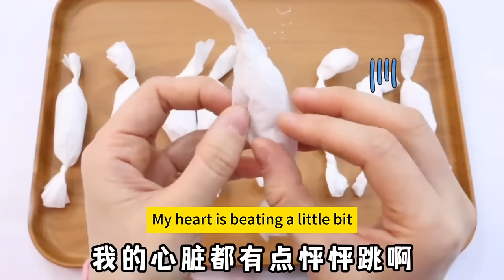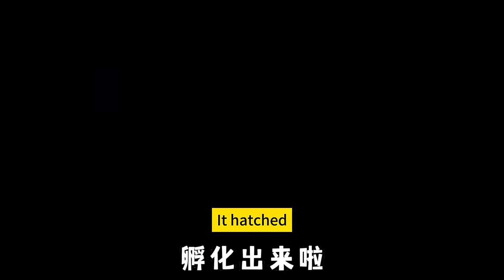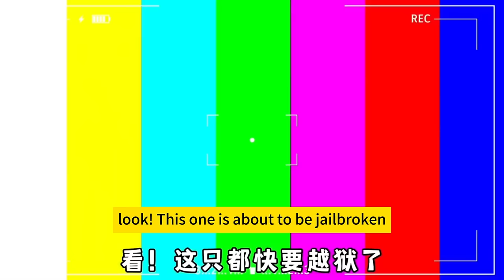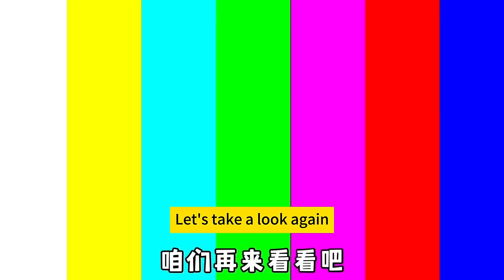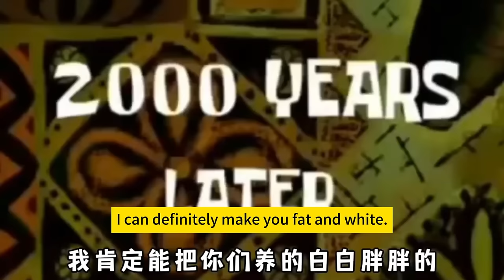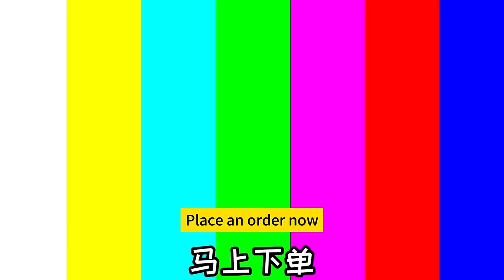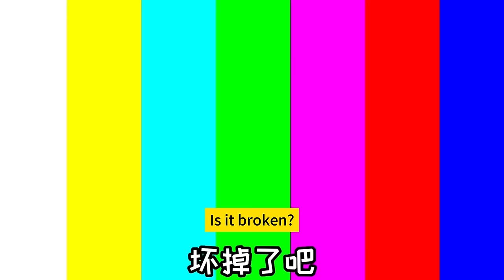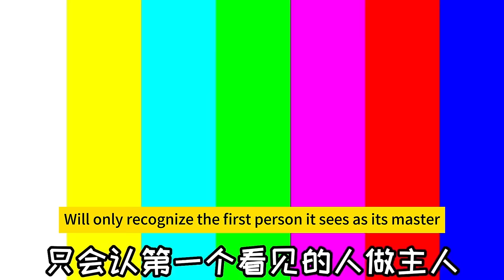Beautiful butterflies can hatch from chrysalises in dead leaves#challenge